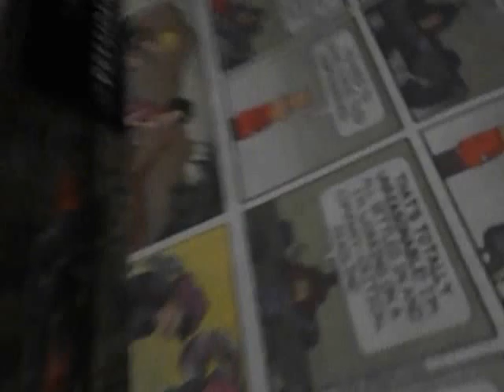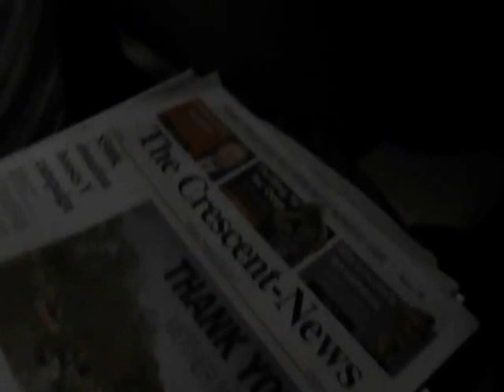still putting sundays papers together